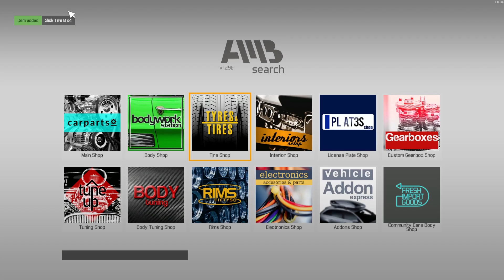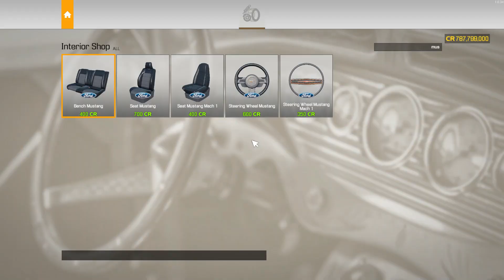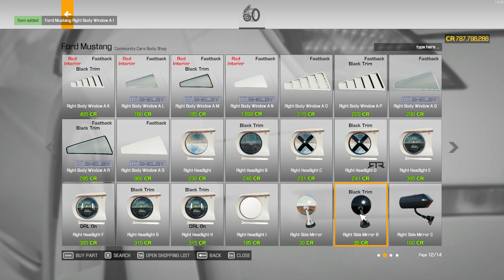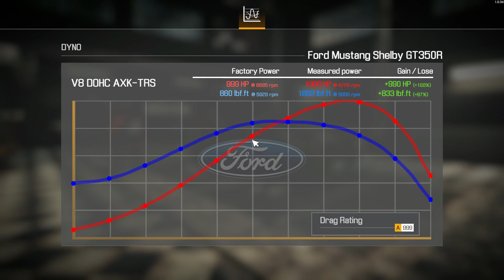Car Mechanic Simulator 2021, Restomodding A 1966 Ford Mustang GT350R.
In This Video, I Will Be Restomodding A 1966 Ford Mustang GT350R.